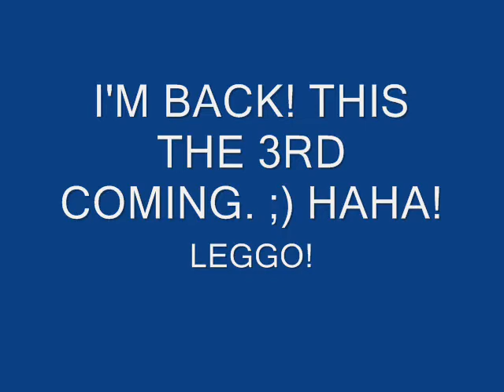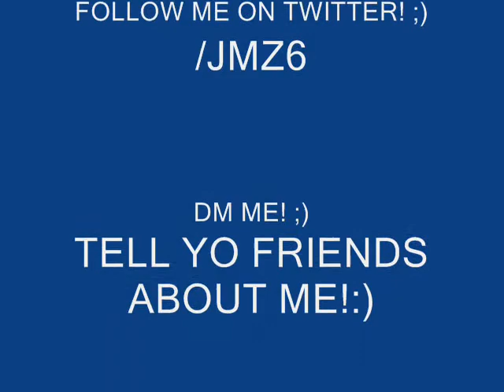Guess who?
I'm back! after a long stint without a video :| =)) sorry, I've been busy lately. :) well here ya go! ENJOY! :)
1st song: I'm On My Level by Wiz Khalifa
2nd song: Do The John Wall by Troop 41

KEEP IT SEXY! ;)